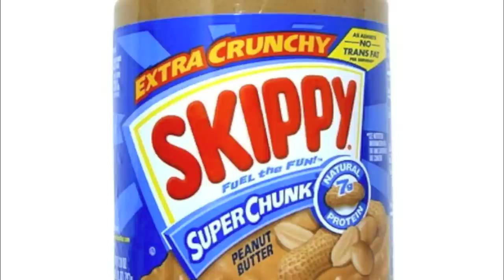The Pretzel Song (Parody of "The Badger Song")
A parody of The Badger Song.

WARNING:  THIS VIDEO IS VERY RANDOM